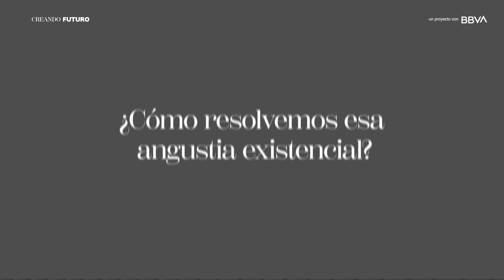“De esta pandemia sacaremos conclusiones para que no nos vuelva a pasar”, Juan Luis Arsuaga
El paleoantropólogo Juan Luis Arsuaga tiene claro que de la crisis sanitaria por el COVID-19 se obtendrán lecciones, como ha sucedido con otras pandemias. Así lo ha afirmado en la décima entrevista del proyecto de sostenibilidad de BBVA y XL Semanal ‘Creando futuro’. También se ha referido a la crisis climática, donde considera que la clave está en aprender renunciar a las cosas que queremos para transformar el planeta y que sea un lugar donde todos vivan felices.